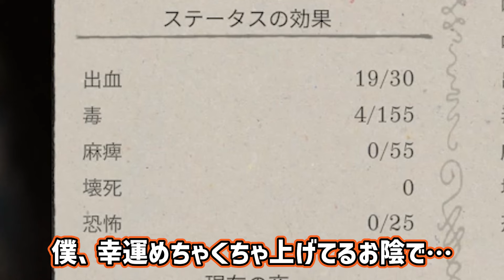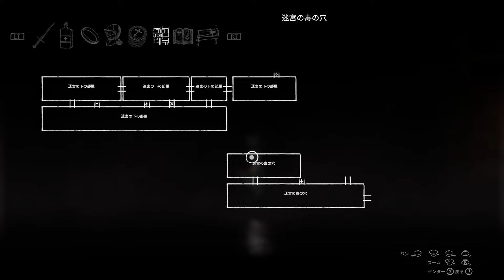【血を注がれ蘇りし古の王】Withering Rooms をふつうに実況プレイ Night.026【悪夢見る少女じゃいられない】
迷宮探索再び！ 古の王が居たり、立ち入りを警告される神殿があったり
というか、第3章のボリュームすっごい…